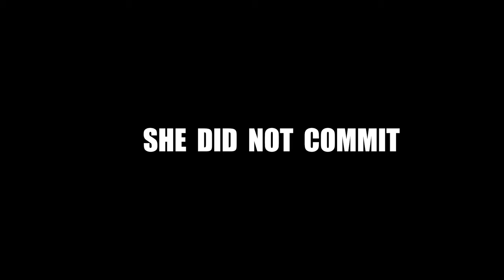BOX METAPHOR Trailer (2024)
BOX METAPHOR Trailer (2024) Sci-fi, Thriller Movie